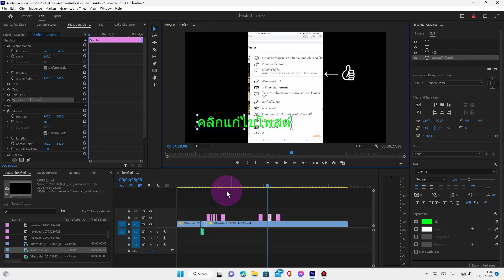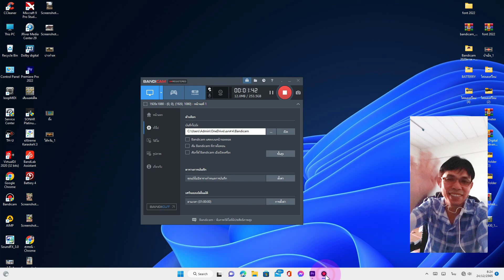วิธีนำลูกศรบ่งชี้และไอคอนต่างๆใน windows 10-11มาใช้ทำคลิปวีดีโอ Premiere Pro ตัดต่อง่ายๆ 2023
วิธีนำสัญลักษ์ต่างๆมาใช้ตัดต่อคลิปวีดีโอ Premiere Pro ง่ายๆ 2023